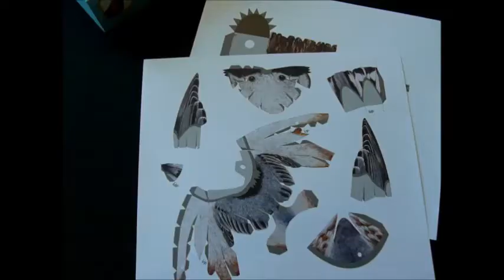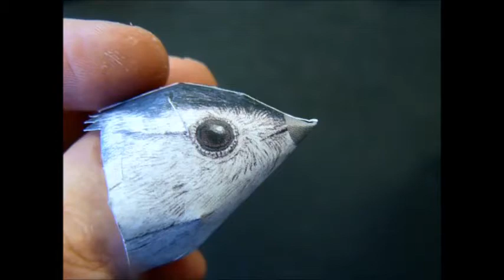How to make the paper nuthatch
The kit with paper birds are for sale at Barnes & Noble in america. You can also order this kit at the publisher Sterling or in online bookstores.
Just google using the words 'paper birds, Sterling, Johan Scherft'.

 A kit with four american birds to make from paper.
If you made my Firecrest or the Wren, then you should not have difficulties to make the birds in this kit: Bluebird, Nuthatch, Cardinal and Goldfinch.
 Also included in the kit is a booklet with instructions and information about the art of making paper birds. I hope you will enjoy to make these models!